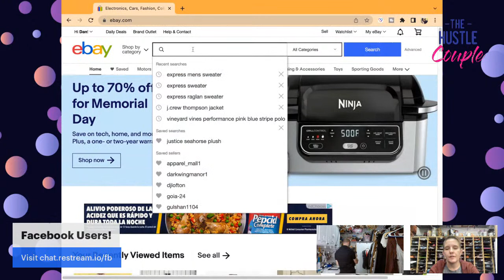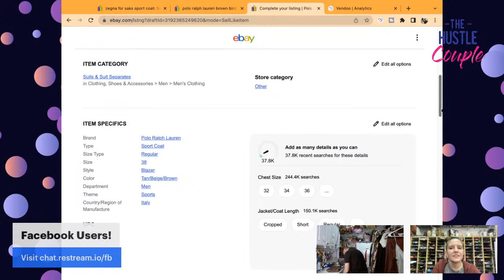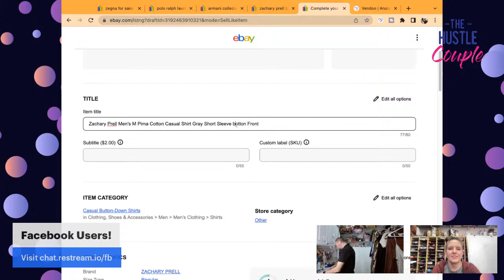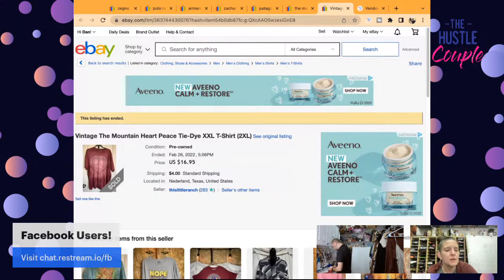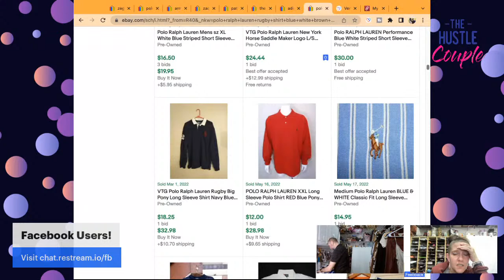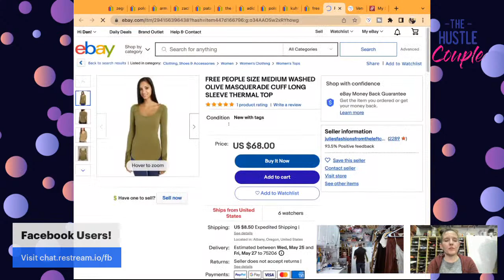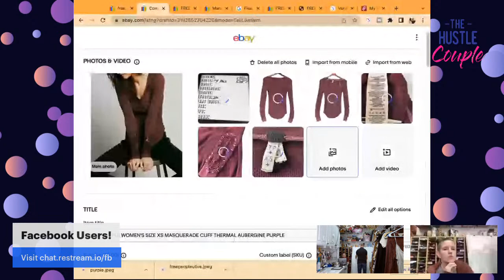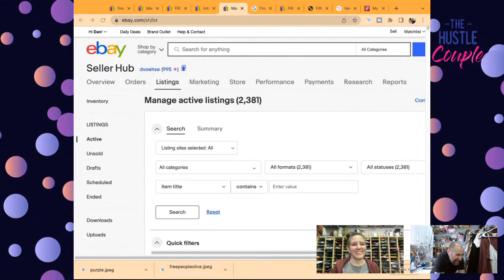Work With Us! How To List On eBay [DEMO: eBay Listing Step By Step] The Reseller Workroom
We'll be listing live on eBay and answering any questions we can along the way.  Need help getting started on eBay? Need motivation to get through you listing pile?  Come one come all!

Retro Clean
Cube Timer
Bed Bug Machine
Juice Out Stain Remover

Another day on our daily grind! Today we're listing on eBay live!